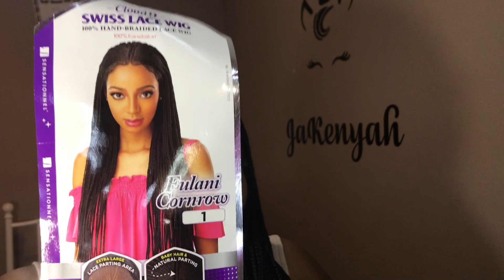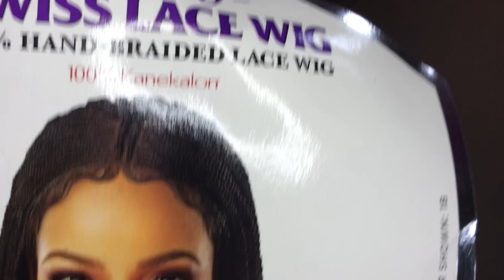Sensationnel 100% Hand Braided Wig Fulani Cornrow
Fulani Cornrow by Sensationnel
100% hand braided
Go check out this review as well